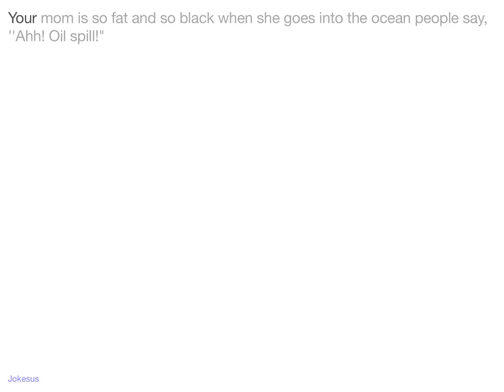Jokes - Your mom is so fat and so black when she goes into the ocean people say, ''Ahh! Oil spill!"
Joke :
Your mom is so fat and so black when she goes into the ocean people say, ''Ahh! Oil spill!"